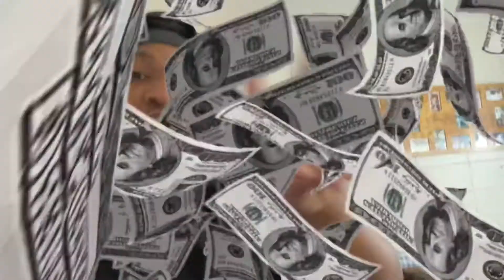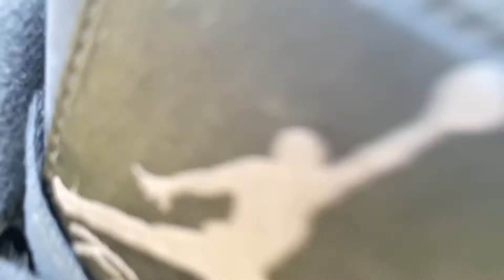giving away a shoe for $200 dollars that really worth $700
Hope u enjoy the video... in this video basically I will be Talking bout the giveaway I did on my Instagram of me selling the Jordan 4 black cats for $200 dollars